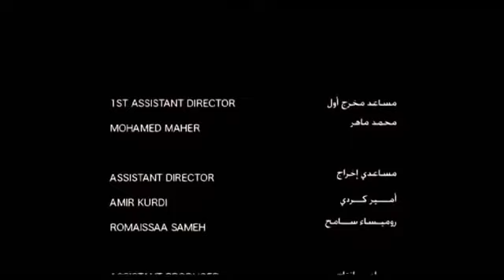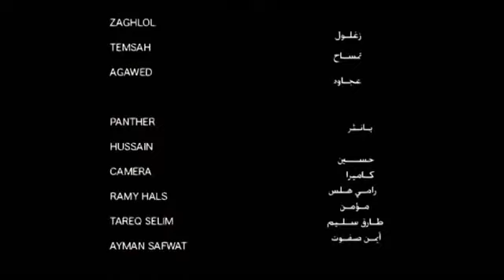origami gremix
zov tolovshil ymaa